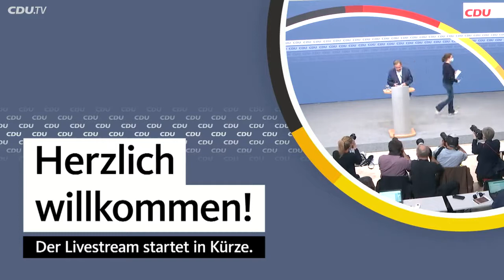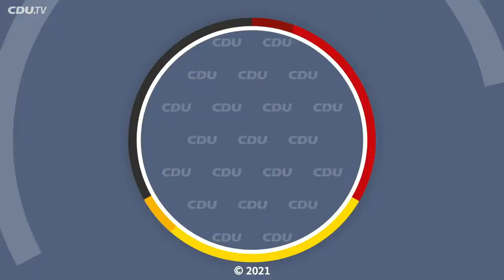Live aus dem Konrad Adenauer Haus Statement von Armin Laschet